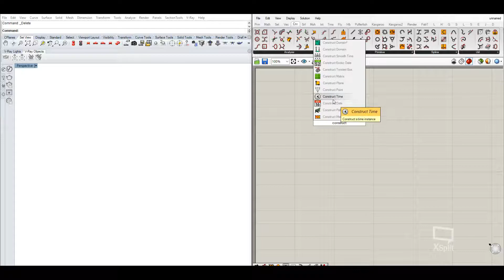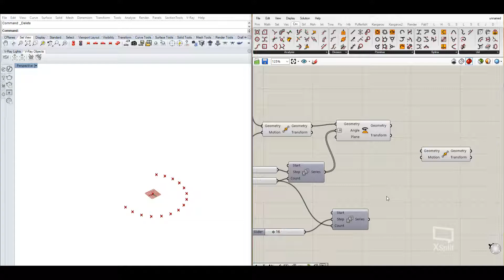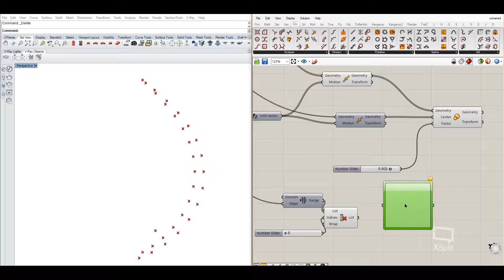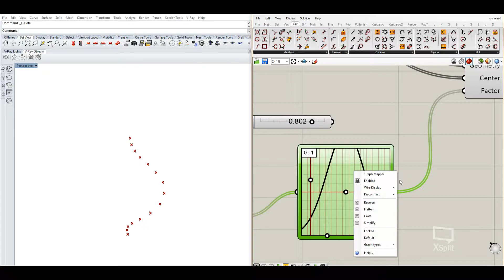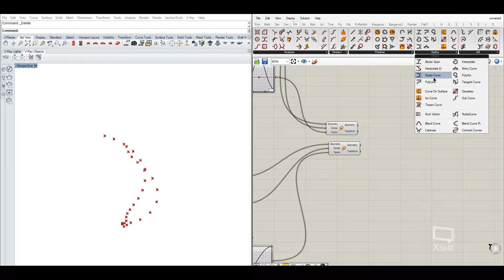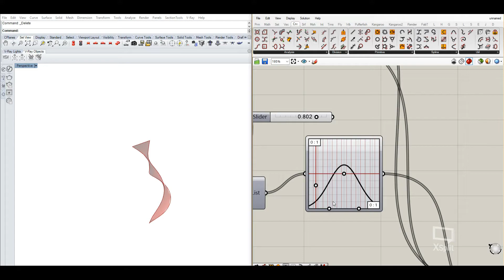Grasshopper Tutorial: Creating a 3d spiral between two lines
This Tutorial shows a grasshopper function that makes a workflow easier for finding a 3dimensional form with series and the graph mapper

BTC: 1LTJAaaY9dEdHXRAFALbjDcBfsXev4QF65
LTC: Ldx42hUk2WEPb8GB7awpKLo7grzXPieSgh
ETH:0xdcf5045a66d2d37e52ca474502ef4b15983ff59c